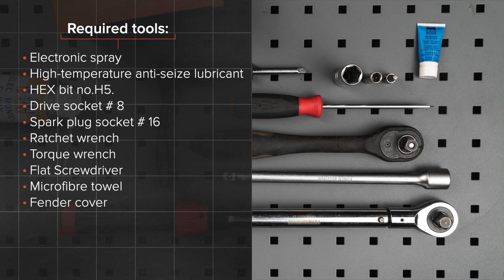Så byter du tändstift på BMW 1-serie E82 [AUTODOC-LEKTION]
Så byter du tändstift på BMW 1 (E82) 3 Coupe 2007–2013 [AUTODOC-LEKTION]

Tändstift på en BMW 1 Convertible (E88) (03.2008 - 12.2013) / BMW 1 Hatchback (E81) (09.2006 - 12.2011) / BMW 1 Hatchback (E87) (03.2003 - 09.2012) / BMW 3 Saloon (E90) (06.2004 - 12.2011) / BMW 3 Coupe (E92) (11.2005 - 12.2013) bilar bör som regel bytas ut enligt en och samma procedur. Men,det kan vara små skillnader beroende på fordonets design.

Alla PDF- och videoguider om byten av BMW 1-delar: ladda ned och titta på AUTODOC CLUB

0:00 — BMW E82 – tändstift: utbytesguide steg för steg
0:48 — Skruva loss fästena från den nedre delen av torpedplåten.
3:04 — Avlägsna motorkåpan.
5:14 — Skruva ur tändstiften.
6:58 — Installera de nya tändstiften i sina monteringsplatser.
8:26 — Behandla tändspolekontakt med elektronikspray.
10:01 — Installera tillbaka kupefiltrets kåpalock